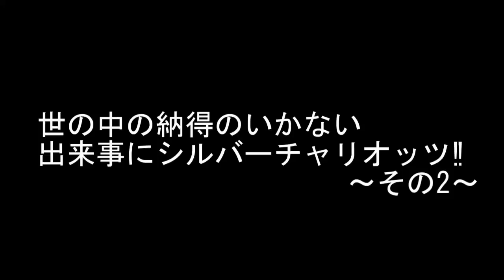【実写版ジョジョ2】ジョジョの奇妙な冒険ポルナレフのスタンド、シルバーチャリオッツをやってみた！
【実写版ジョジョ】ジョジョの奇妙な冒険（スターダストクルセイダース）の登場人物、ジャン＝ピエール・ポルナレフのスタンド、シルバーチャリオッツをやってみたぜ！その2
とりあえず、コスチュームを作るのに丸３日！全て100均でそろえた！
３部最終回になりましたが…アイズオブヘブン発売楽しみ！オールスターバトルが中古で880円で売ってやがる！w
第4部ダイヤモンドは砕けない放送スタート！